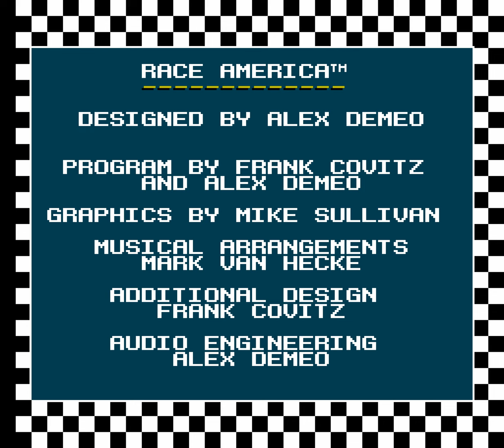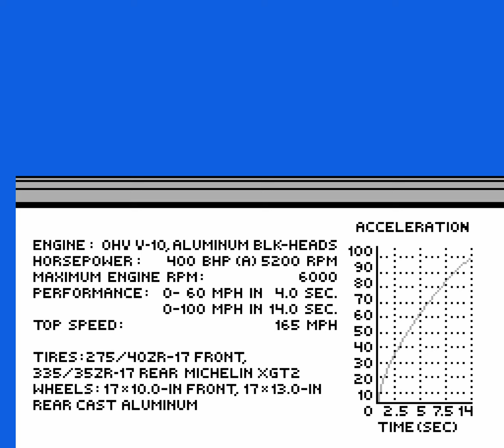[NES] Race America - Normal Ending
Alex DeMeo's Race America(1992, Absolute Entertainment) - Nintendo Entertainment System longplay/walkthrough
Also known in Europe as Corvette ZR-1 Challenge

**This is not Best Ending games. **

Best Ending Tip:
If you want to see best ending, you have to play against AJ Turbo in every games. (from Leg#1 to Leg#9)
I didn't know this, and I didn't even know that there was a best ending.
I knew after clear the game.

0:00 Start
1:16 Lance Slick - Boston to New York Leg #1
2:59 Mike Linguini - New York to Washington D.C. Leg #2
4:54 Derrick Stetson - Washington D.C. to Cincinnati Leg #3
8:13 Ito Speedo - Cincinatti to Detroit Leg #4
10:24 Va-Va Vroom - Detroit to Chicago Leg #5
12:35 Pierre Sedan - Chicago to Kansas City Leg #6
16:11 Hans Von Brakemann - Kansas City to Dallas Leg #7
19:33 AJ Turbo - Dallas to Denver Leg #8
24:25 AJ Turbo - Denver to Los Angeles Leg #9